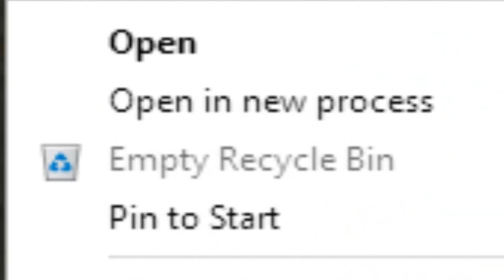UNREASONABLY HIGH STANDARDS OF OPEN WORLD: THE VIDEO | Woodcutter Simulator 2013 Part 1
Part one of my first ever proper (ish) let's play.

Please excuse my stuffy nose and terrible pronunciation, allergies decided to rain down on me shortly before recording and like a true professional I decided not to let voice work be hampered by a lower quality of voice.